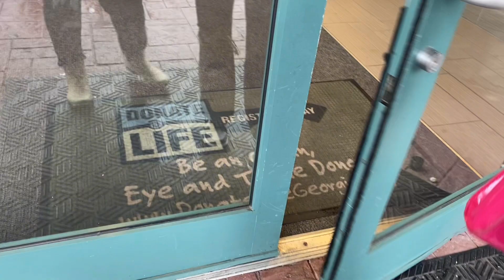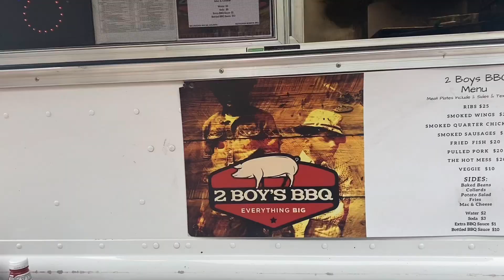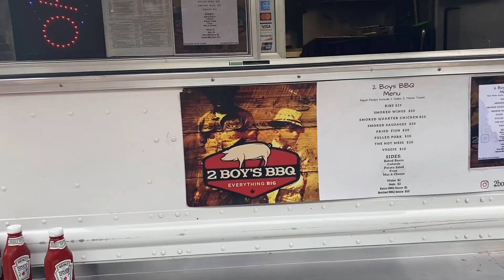COME WITH US MY DAUGHTER GOT HER FIRST JOB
Girl.. im coming slowly but we getting more subs our family is growing..